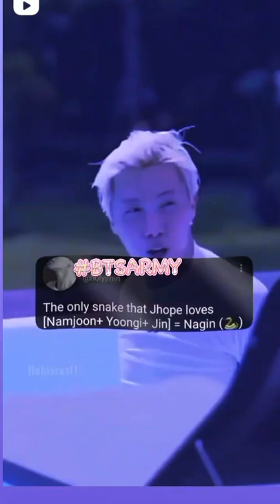btsarmy kpop nagin short